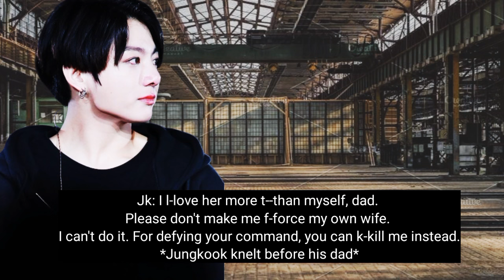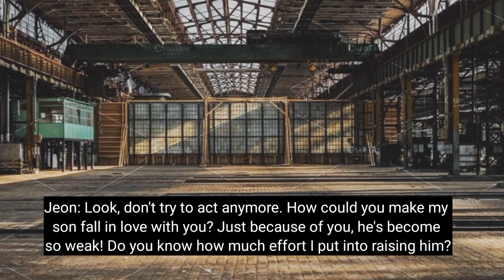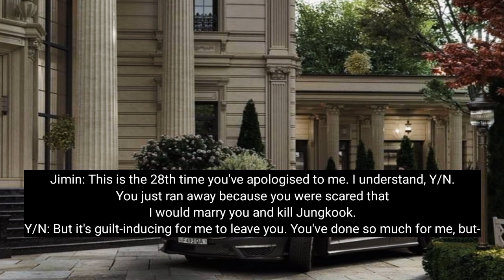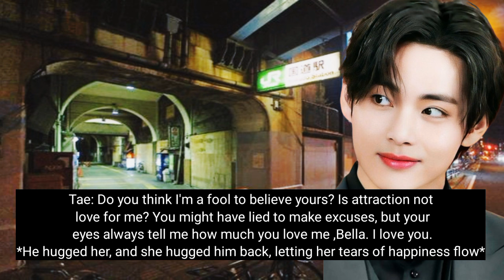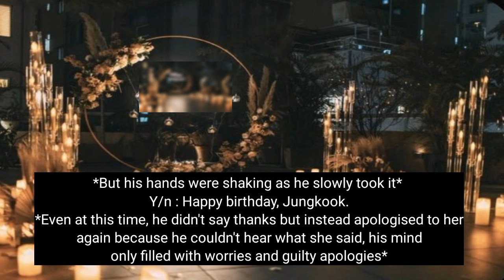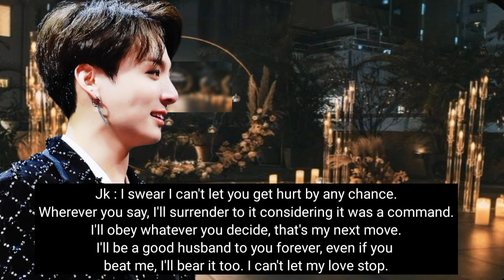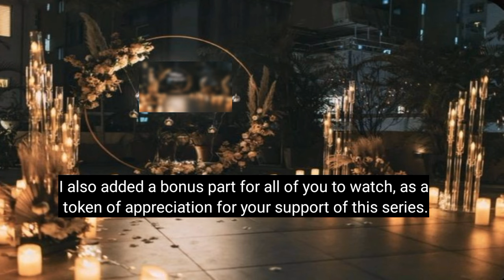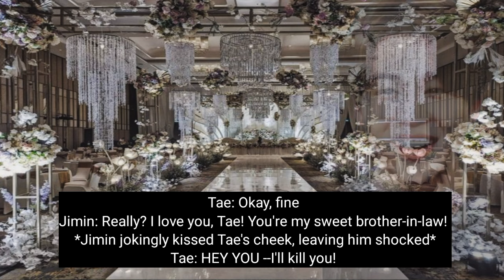#19 He loves you more than himself, but you had to leave him because his father doesn't like you.